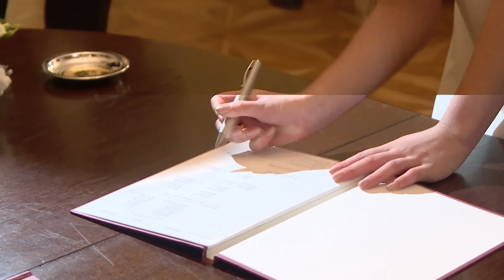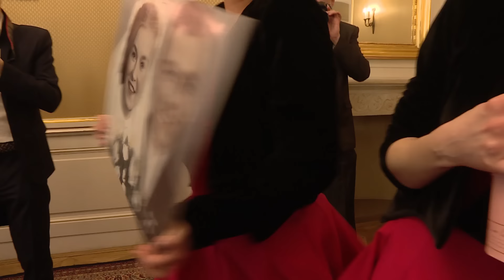TAK wyglądał ślub Lucy i Arka! [19+ ODC.124]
Oglądaj od poniedziałku do piątku o 16:30 w TVN oraz w player.pl
Nadszedł dzień ślubu Lucy i Arka. Niestety rodzice Arka nie mają zamiaru pojawić się na uroczystości. W tajemnicy przed ukochanym, Lucy próbuje ich przekonać, że popełniają ogromny błąd. Ostatecznie decydują towarzyszyć synowi, w tak ważnym dla niego dniu. Po wzruszającej ceremonii w urzędzie stanu cywilnego, zapowiada się wspaniałe przyjęcie weselne w pubie Oskara. Zabawę psuje pojawienie się Zuzy, która została podburzona przez Iwonę Małkowską. Arek przeprasza dziewczynę za to, jak ją skrzywdził.